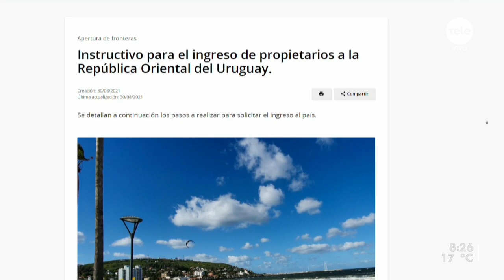Tabaré Viera dijo que "no hay un problema en el sector" tras la salida de Germán Cardoso de Turismo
Tabaré Viera asumió como ministro de Turismo tras la polémica que derivó en la renuncia de Germán Cardoso. Si bien su nombre sonó desde que se conoció que el exjerarca daría un paso al costado, tardó en confirmarse debido a arduas negociaciones que debieron darse en la bancada colorada del Senado. Viera asumió a una semana de que comenzara la apertura gradual de fronteras, que busca aliviar a uno de los sectores más afectados por la pandemia.